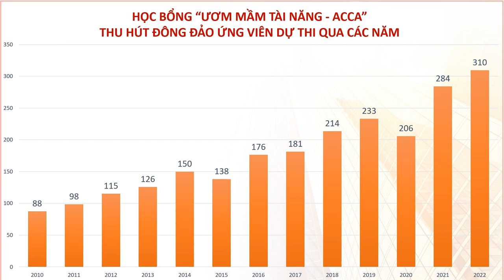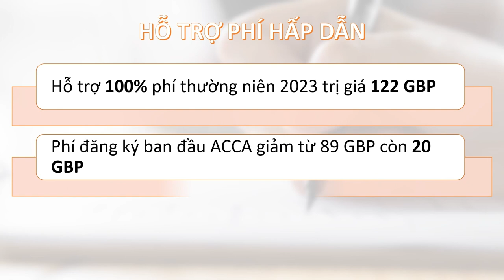Smart Train và hành trình 13 năm học bổng "ƯƠM MẦM TÀI NĂNG ACCA"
Học bổng “ACCA – Ươm Mầm Tài Năng” là chương trình HB thường niên được Học viện Smart Train và Hiệp hội Kế toán Công chứng Anh Quốc ACCA tổ chức từ 2010. Qua hành trình 13 năm, HB đã được trao tặng cho hơn 500 ứng viên xuất sắc. Nhiều thế hệ học viên nhận HB đã hoàn thành chứng chỉ ACCA và hiện đang thành đạt ở các vị trí cấp cao như GĐ kiểm toán, CFO, Kế toán trưởng,…

💁 Chi tiết chương trình học bổng, mời bạn xem tại bom.so/uom-mam-tai-nang-2023

Được thành lập từ năm 2009, Smart Train là tổ chức đào tạo hàng đầu tại Việt Nam chuyên cung cấp các chương trình đào tạo kế toán – tài chính quốc tế chuyên sâu và các khóa ngắn hạn chuyên ngành như:

🏢 TP.HCM: Tầng 9-10, Giầy Việt Plaza, 180-182, Lý Chính Thắng, Q3